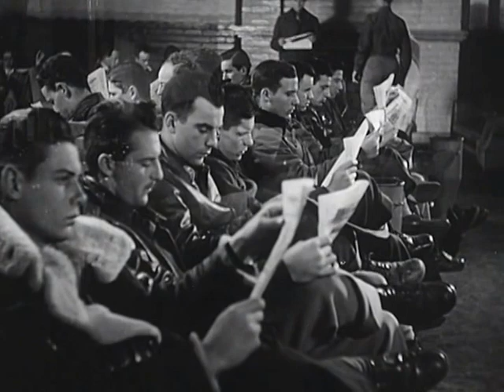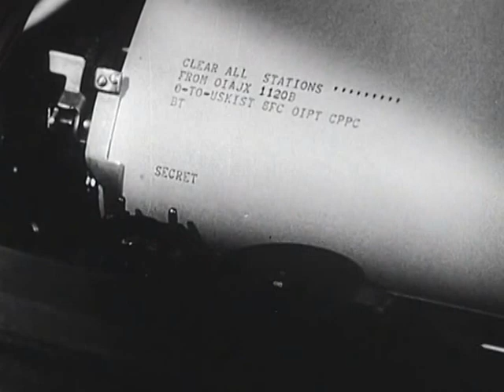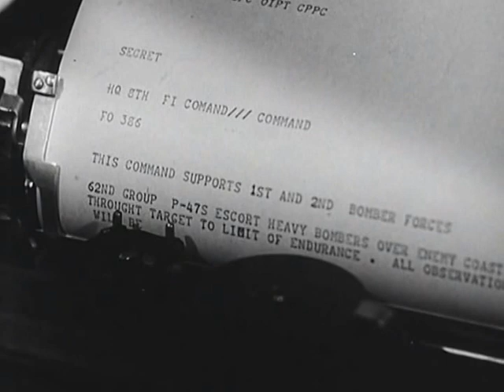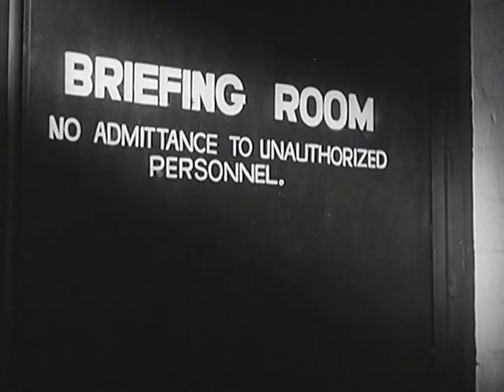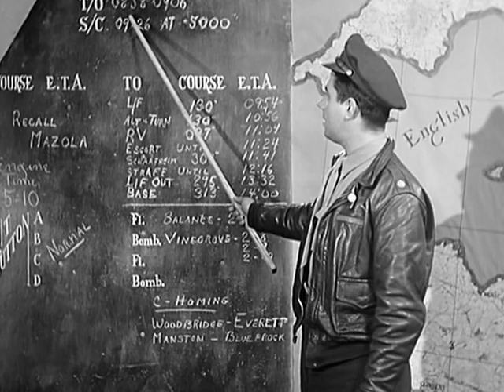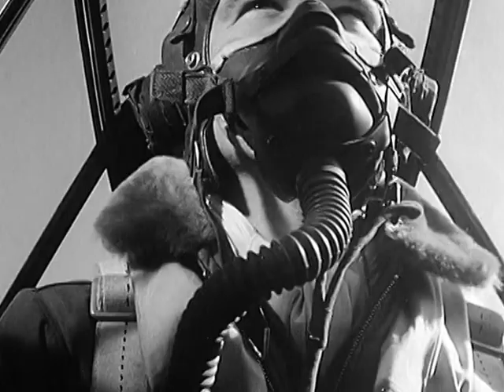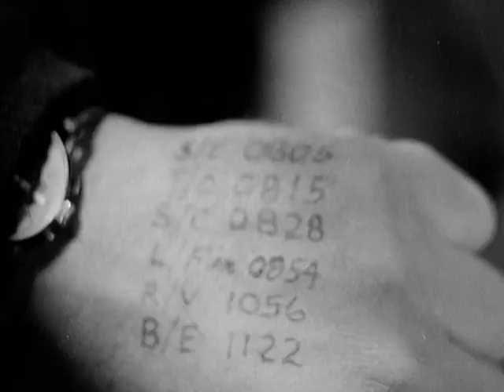The Fight for the Sky: Our Fighter Pilots versus the Luftwaffe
The Fight for the Sky: Our Fighter Pilots versus the Luftwaffe in Western Europe {Army Air Forces Special Film Project 157]: A film presented by the 8th Airforce Fighter Command. Photographed by the 3rd Combat Camaera Unit. - Lightning P-38's, Thunderbolts P-47's and Mustang P-51's fight the airwar over Europe: Flying as daylight bomber escorts to B-17's and B 24's, Dogfighting the Luftwaffe and strafing runs against ground targets ranging from Luftwaffe Airfields and flack towers to trains, barges road convoys and command cars.  Extensive guncamera footage. There's even captured Luftwaffe footage of gun runs against American bombers.

Originally produced in 1945 before the end of the war in Europe, it was edited and a prologue and epilogue added in 1947 to reflect post-war concerns. 720x480 resolution. Quasi-stereo sound.  Also available at archive.org and at the (The National Archives). Between a good selection of gun camera film and the fine work of Army cameramen, this short film has some of the best shots of WW II aerial combat that I've seen.